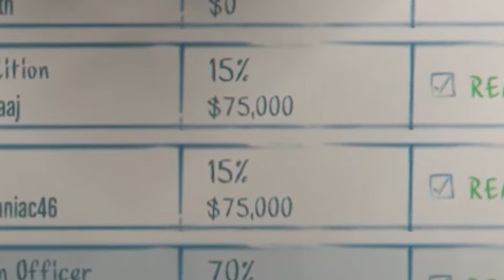GTA ONLINE OLYMPICS (With Subscribers)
Thumbnail and Edited by :- Elvis Almeida

PC SPECS
8GB NVIDIA GeForce GTX 1080 Display